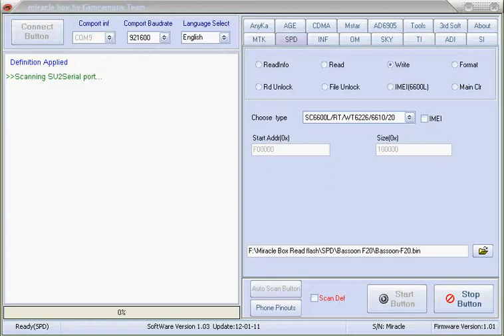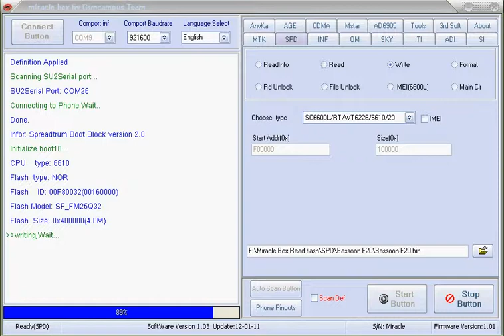Basson F20 No Menu